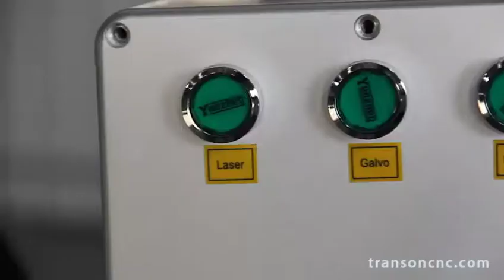mini fiber laser marking machine with rotary worktable